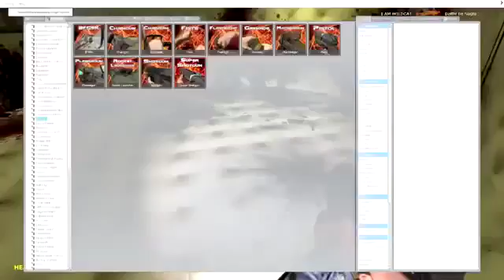VanossGaming - Gmod Scary Map Not Really Moments Follow the Cocktus! Garry's Mod Funny Moments